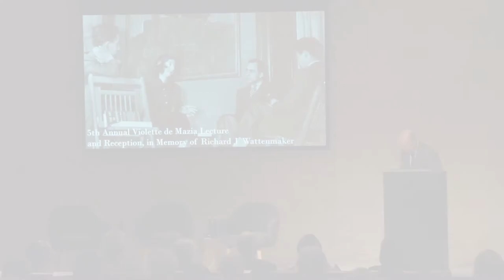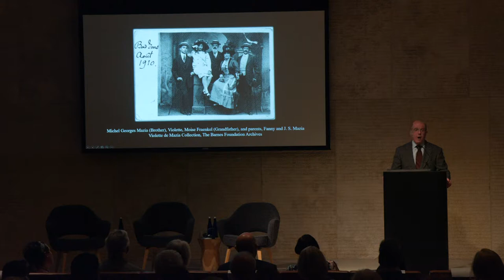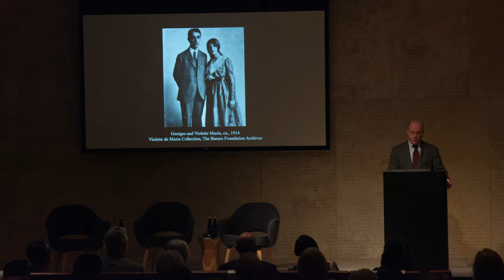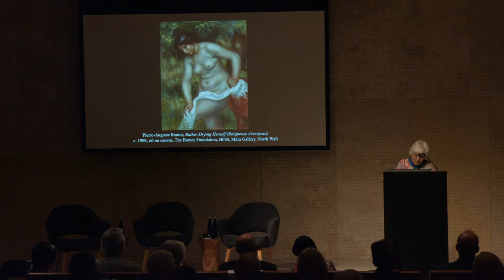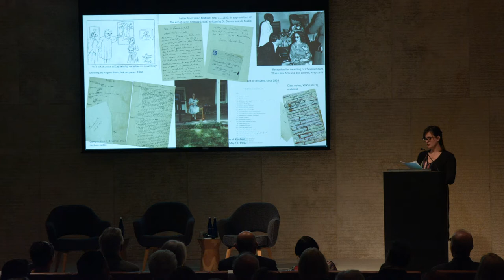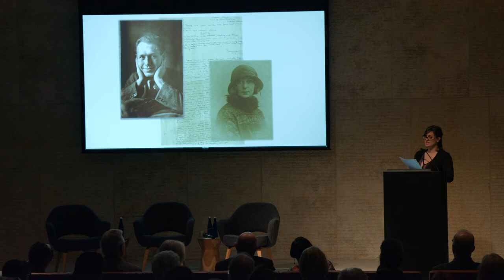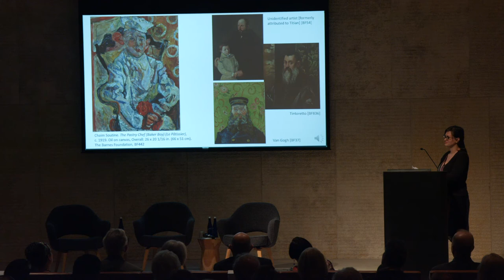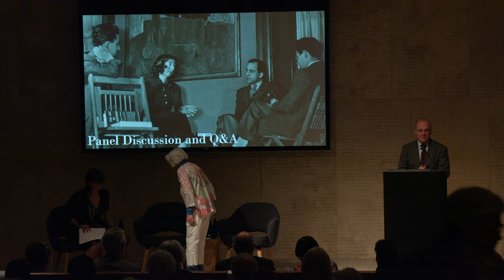5th Annual Violette de Mazia Lecture and Reception, in Memory of Richard J. Wattenmaker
This year, the lecture will focus on the life and legacy of Ms. de Mazia herself. Educator, author, and guiding force behind the Barnes Foundation art education program for more than 30 years, Violette de Mazia came to define the Barnes for generations of students. Presentations from biographer Serena Skwersky, former student Marilyn Bauman, archivist Amanda McKnight, and Bernard C. Watson Director of Adult Education William Perthes will shed light on this remarkable woman. Former students are encouraged to attend. There will be an opportunity to record thoughts and memories of Ms. de Mazia.